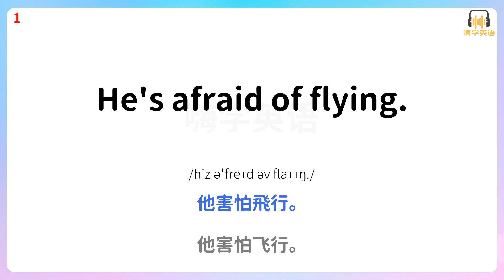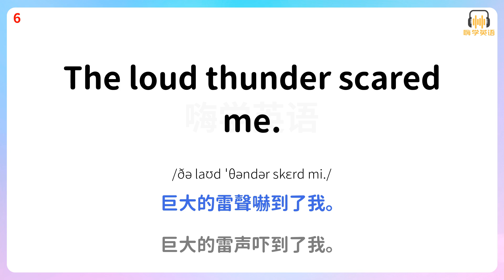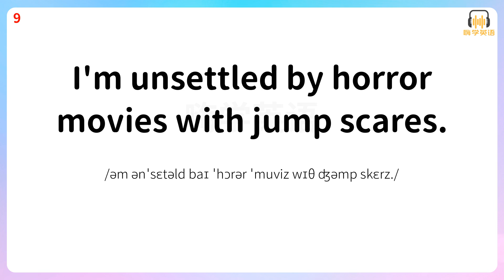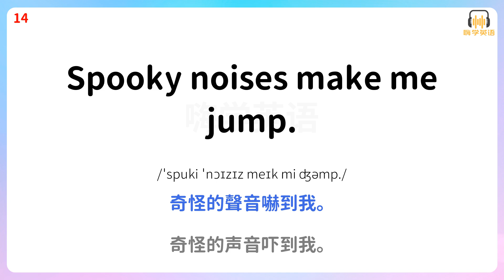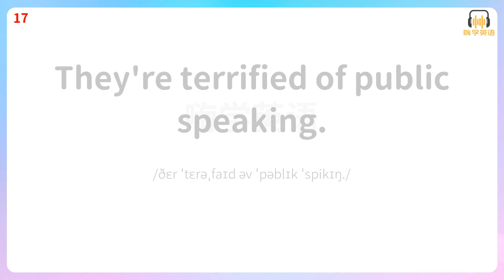掌握這100句英語口語，讓你的害怕情緒得以充分表達7